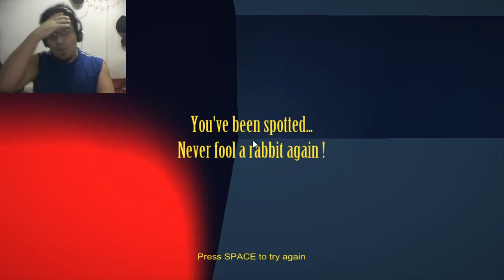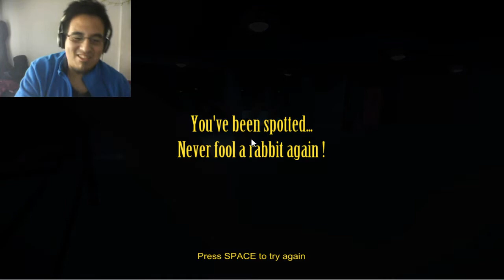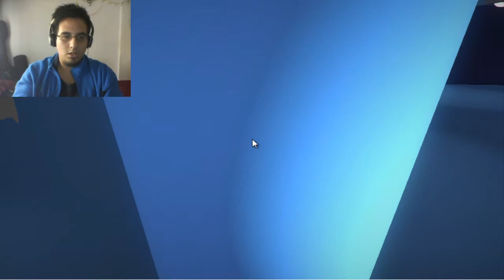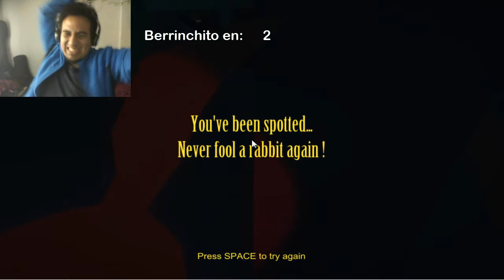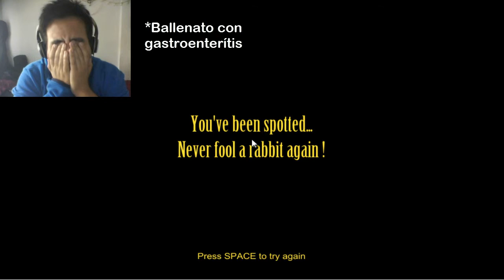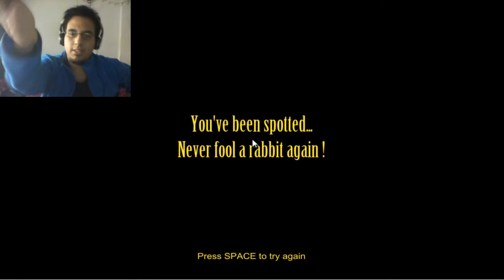Rabbit Escape - Conejos... ¿Necesito decir algo más?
¡Les dije que eran malignos!

Por cierto, me disculpo por cualquier crítica exagerada respecto al juego, no revisé bien y por lo tanto no noté que era parte de un desafío para hacer un juego en 48 hs. Éste juego se ve espectacular para haber sido hecho en tan poco tiempo.

Tema del cierre: 'Bonfire' de Knife Party